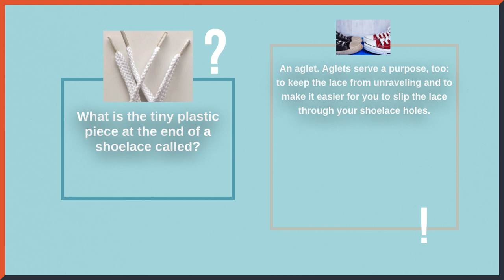What is the tiny plastic piece at the end of a shoelace called?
Mr.KnowItAll

Will provide you answers in 30 sec for all of your questions.

everything you wanted to know, you can find in our channel!